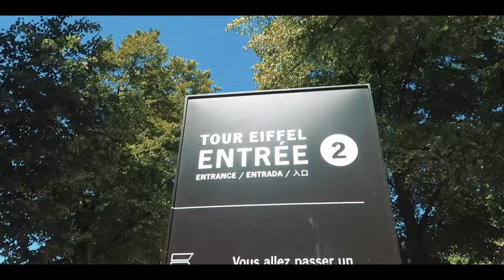24 Hours in Paris: THE PERFECT DAY!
WELCOME TO PARIS!!

During our road trip to France the other week, we also visited Paris for the day. It was lovely and quiet, and we spent the day wandering around the city, stopping at The Louvre, Notre Dame and The Eiffel Tower.

Where is your favourite place in Paris?

During the day I headed to:
- The Louvre
- Notre Dame
- The Eiffel Tower
- Domaine National du Palais-Royal

(There’s some amazing music for your travel videos)

Interested in becoming a YouTuber? Here is the gear I shot this video with:
Camera #1 - Canon G7 X Mark II
Camera #2 - Canon EOS M50 and EF-M 15-45 mm f/3.5-6.3 IS STM Lens
DJI Mavic Pro Platinum - Drone, Portable Drone
GoPro HERO8 Black
SanDisk Ultra 128 GB microSDXC Memory Card
Seagate 4TB Hard Drive
Joby GorillaPod Tripod